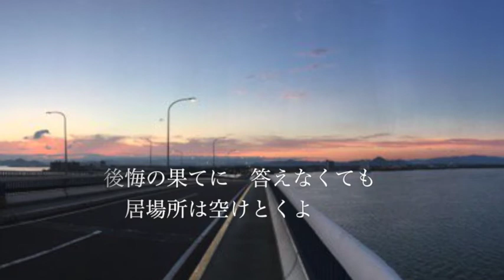繁山亮「夢の贖い」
音系・メディアミックス同人即売会 [M3]
10/29(日）東京流通センター11:00~15:30
頒布予定アルバム「No regret, no life」収録曲。
band campでも「name your price」にて配信予定。